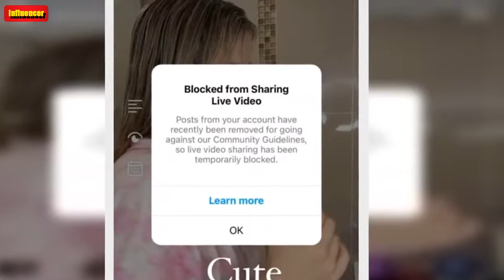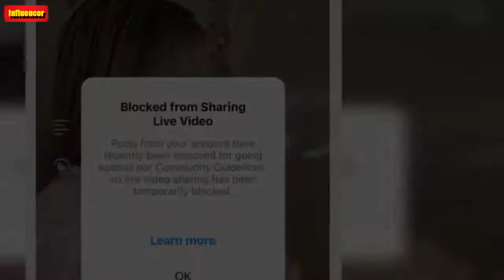MAFS' Olivia Has Copped an Instagram Ban and TBH It Was Only a Matter of Time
Married at First Sight Australia 2022‘s Olivia Frazer has revealed she’s been banned from sharing Live videos on Instagram.   The TV bride has amassed quite the online following — for better and for worse — after her controversial stint in the marriage experiment.   Olivia previously revealed she was barred from TikTok and now, the 29-year-old has been blocked from partaking in Instagram Live videos due to violating the app’s “community guidelines”.   Taking to her Instagram Story on September